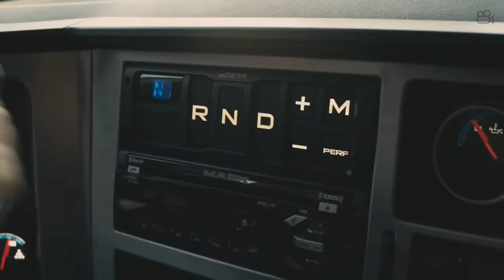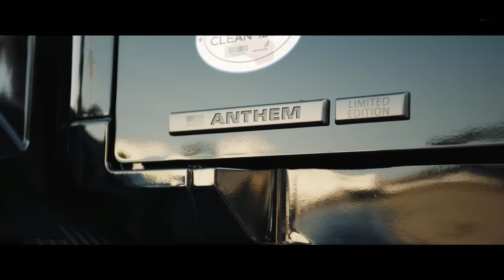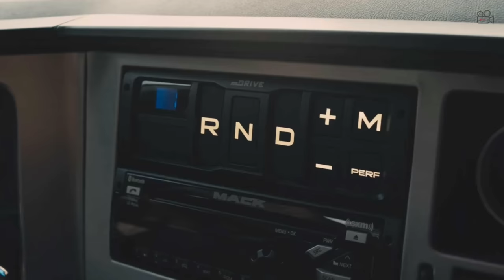2023 MACK Anthem truck - Interior, Exterior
This is the 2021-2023 Mack Anthem truck. Mack Anthem in the most beautiful truck!